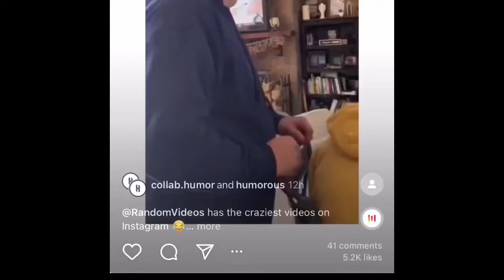Customs, Crimes, Economics and dementia